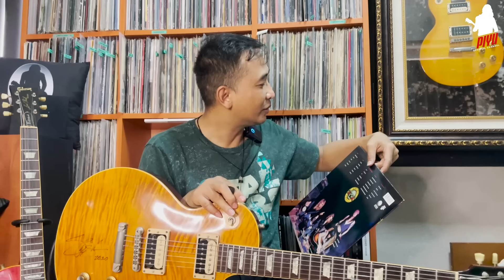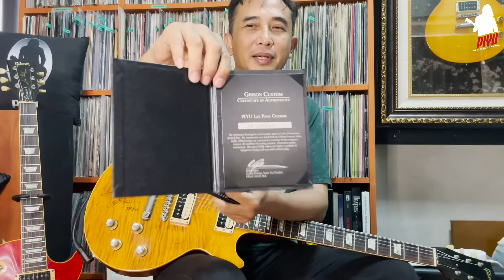REVIEW GITAR GIBSON SLASH YANG LIMITED EDITION DENGAN TANDA TANGAN SLASH ‼️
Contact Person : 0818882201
Producer : Piyu
Camera   : Rendhi
Editing     : Dinar

SALAM HARMONY